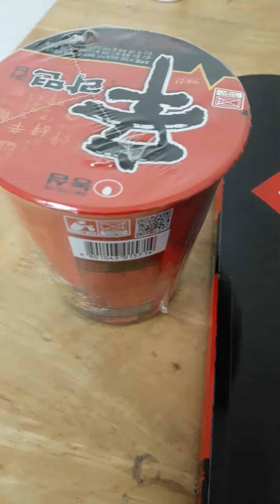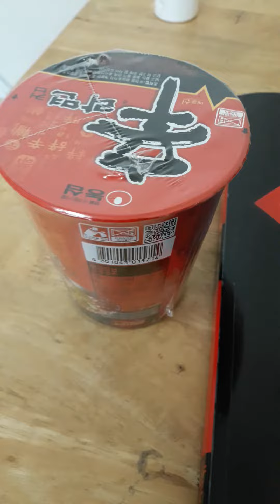컵라면수학 1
짧강형식의 수학강의